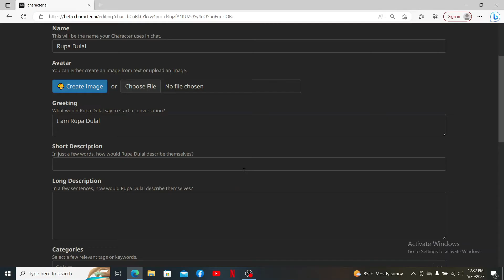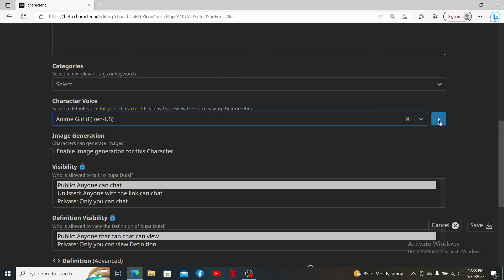How to Enable Character Voice in Character AI 2023?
Welcome to our comprehensive tutorial on enabling character voice in Character AI! In this step-by-step guide, we'll show you how to effortlessly activate character voice for your AI creations, bringing them to life and elevating the overall user experience. Whether you're a content creator, game developer, or AI enthusiast, knowing how to enable character voice in Character AI is essential to add depth and personality to your virtual characters.